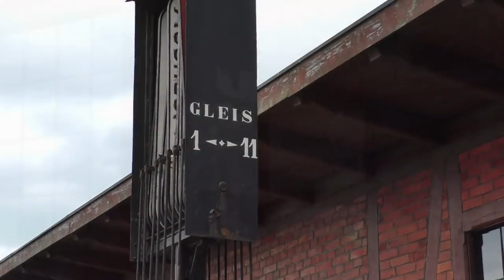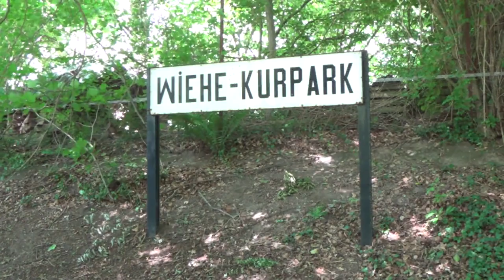Kleinbahn Liebelei - Mit dem Hermann nach Asendorf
Am 08 Juni waren wir auf einem Kurzbesuch in Bruchhausen Vilsen und haben den Hermann bei seinen Fahrten nach Asendorf mit der Kamera begleitet.